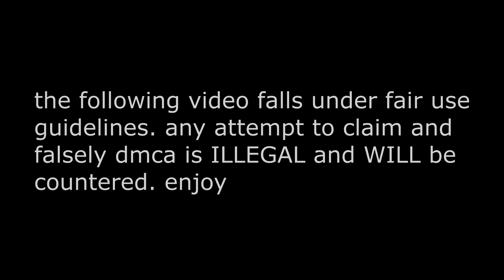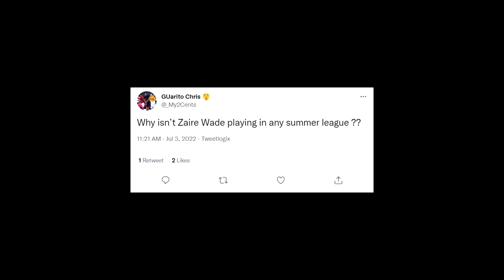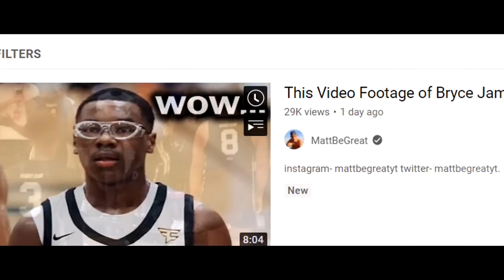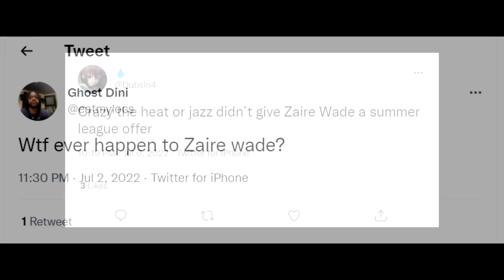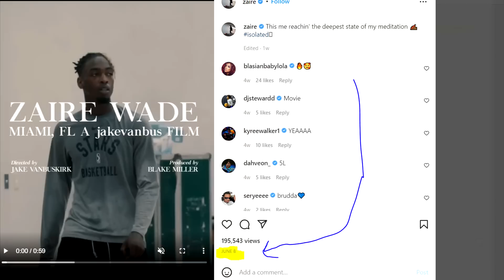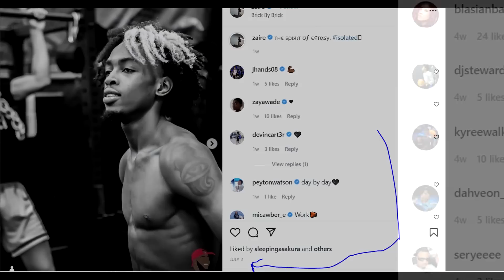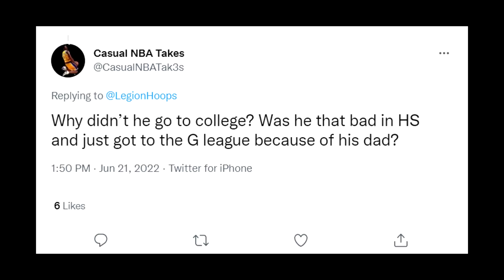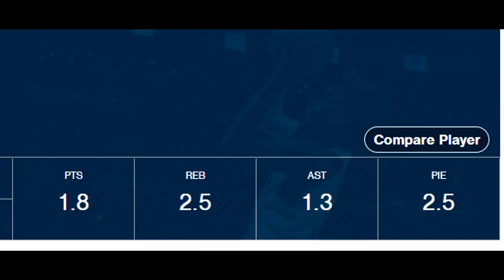Where is Zaire Wade? (Dwyane Wade's Son)